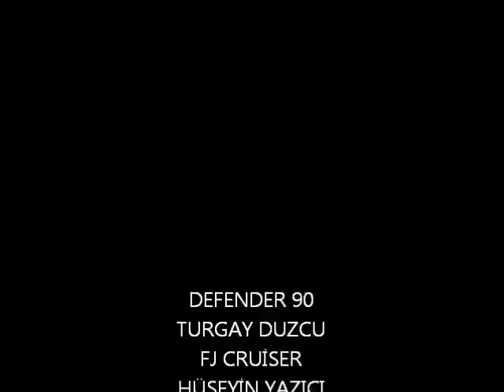GÖKOFF, OFFROAD, CJ 5, DEFENDER 90, SHREK, DERİ II A, DUSTER, FJ CRUİSER,